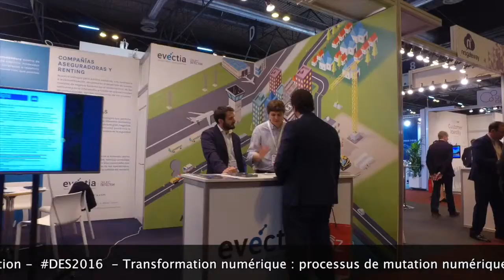Digital Enterprise Show 2016